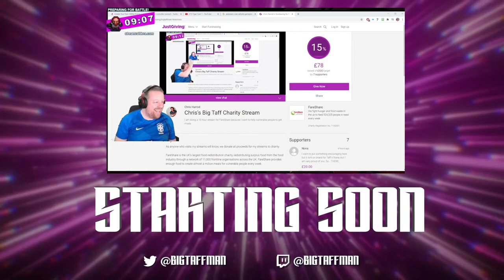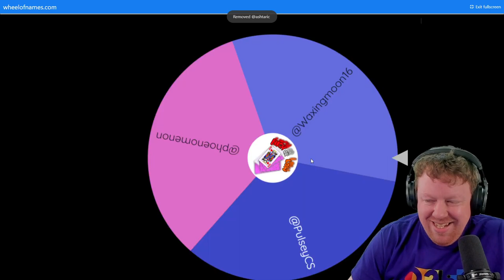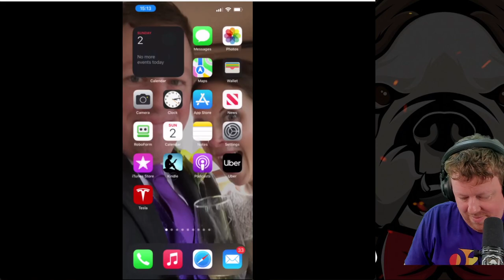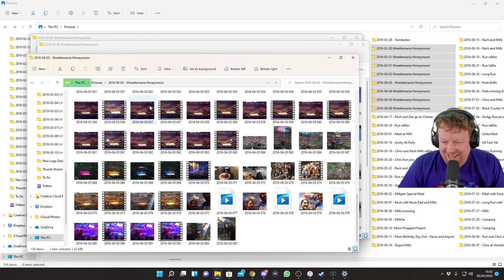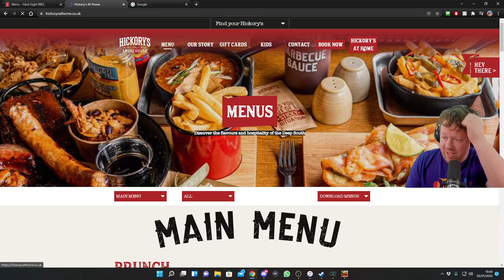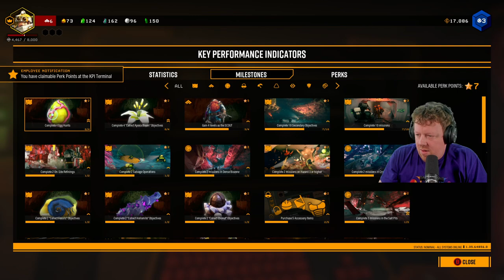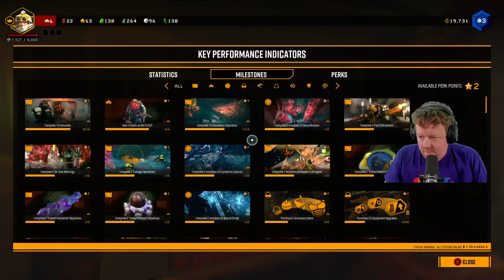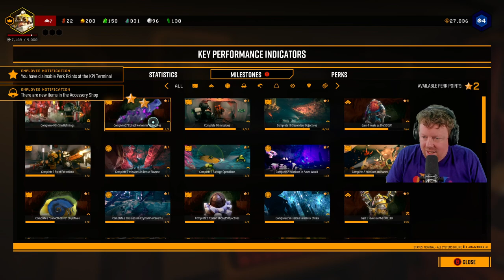Trying to find the ender portal then getting deep in dem rocks - BigTaffMan Stream VOD 2-1-22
We did the December High Low Draw then I continued on my Minecraft server. We'd found the Stronghold last stream but couldnt find the Ender portal. After that we talked about BBQ for a bit then jumped on some Deep Rock

Games - Deep Rock Galactic

Timestamps
Go Live - 0:00
Stream Start - 7:30
High Low Draw - 14:05
Minecraft - 25:55
Deep Rock Galactic - 2:46:30